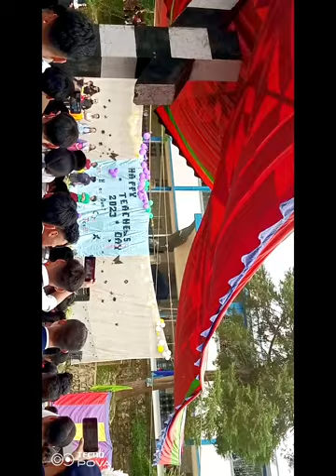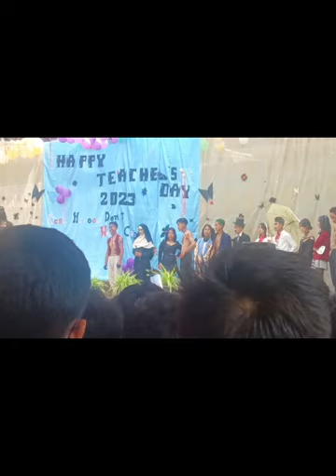Watch Teachers day program of DON BOSCO HR SEC SCHOOL, MARAM - 2023